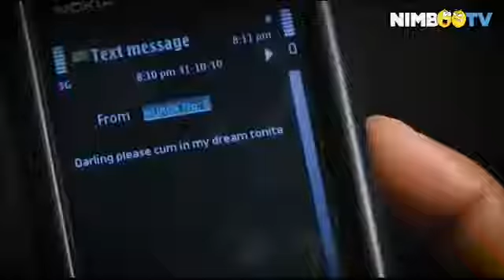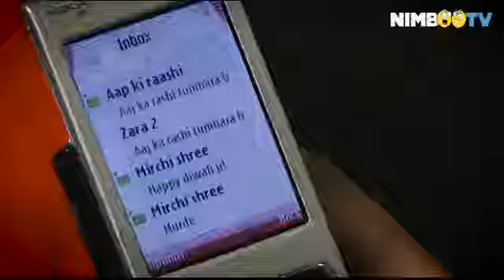Mia Biwi Hungama-fiji Style